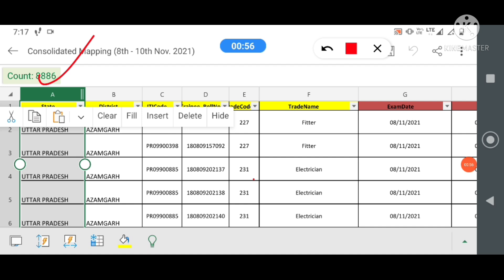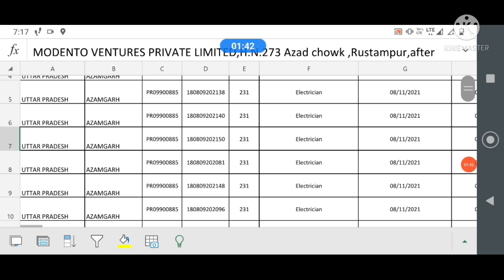ITI back paper exam date 2021 | iti back paper ka admit card kaise nikale |iti back paper time table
NCVT CBT Exam 08-10 November students list

iti back paper admit card kaise download kare

iti back admit card 2021 | iti back paper admit card kaise download kare | iti back admit card 2021
iti back paper exam date 2021 | iti exam 2021 kab hoga | iti ncvt exam time table 2021

Other questions
iti exam 2021 back paper kab hoga
iti exam
iti online exam kaise hota hai
iti online fees kaise jma kare
iti fitter online fees link
iti electrician online fees link
iti online fees payemnet link
iti 1st year online fees 2021
ncvt rac ke exam kab hoga
ncvt stenographer ke exam kab hoga
ncvt electrician ke exam kab hoga
ncvt welder ke exam kab hoga
ncvt mechanic diesel ka exam kab hoga
ncvt fitter ke exams kab hoga
iti copa exam date
iti fitter exam date
ncvtwelder ke exam kab hai
ncvt rac ke exam kab hai
ncvt plumber ke exam kab hai
iti plumber ke exam kab hai
iti copa ke exam kab hai
ncvt copa ke exam kab hai
iti exam